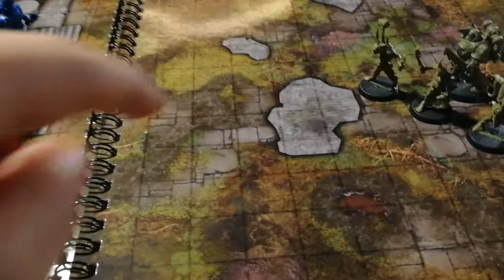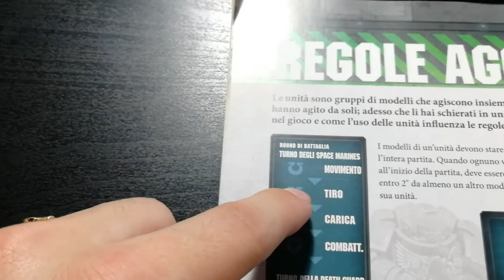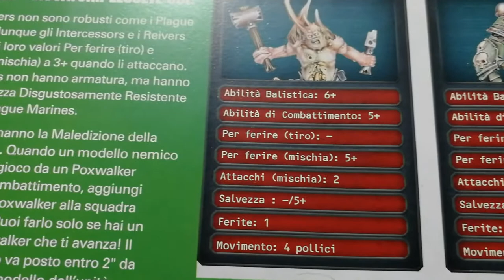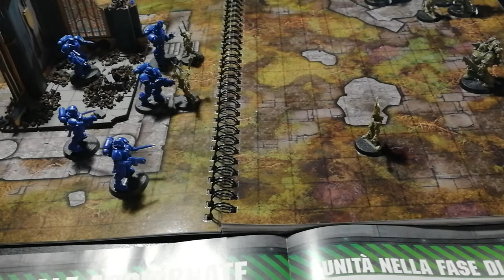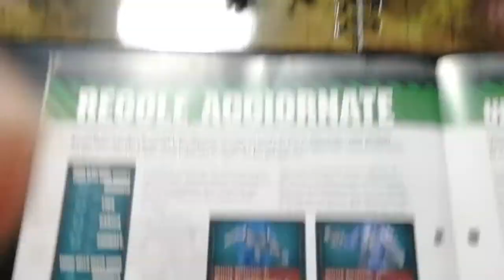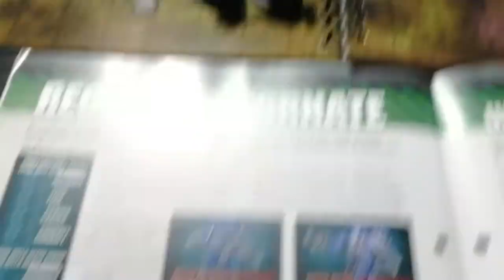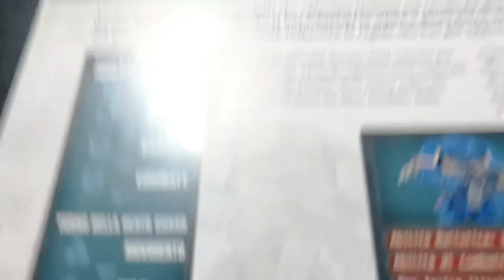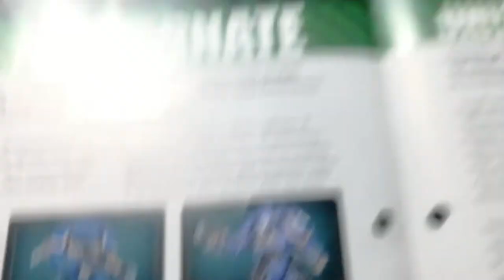Warhammer Conquest - Prima Missione